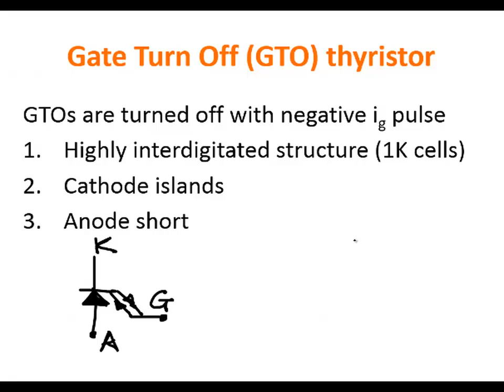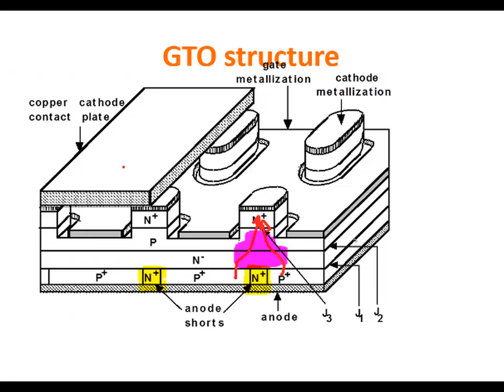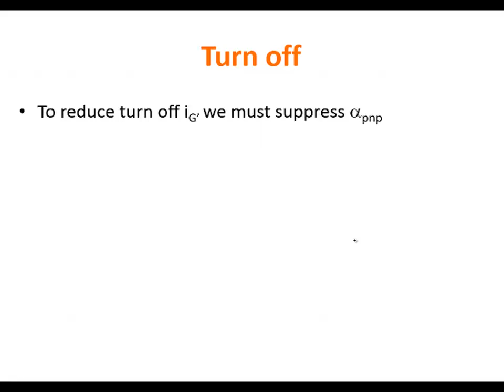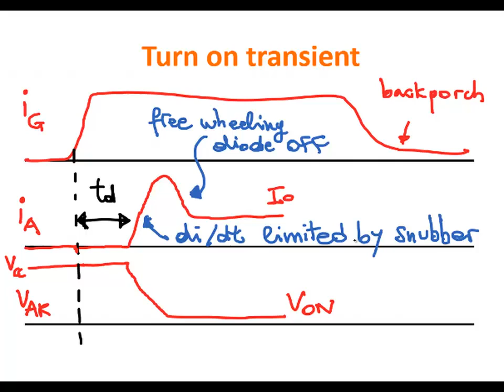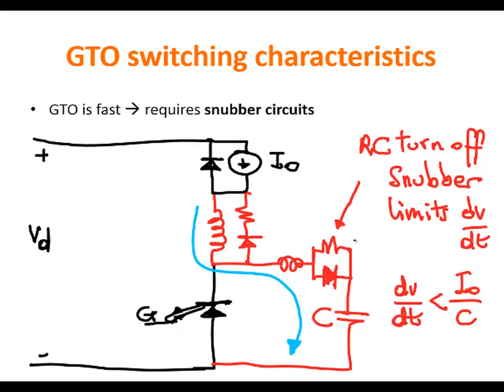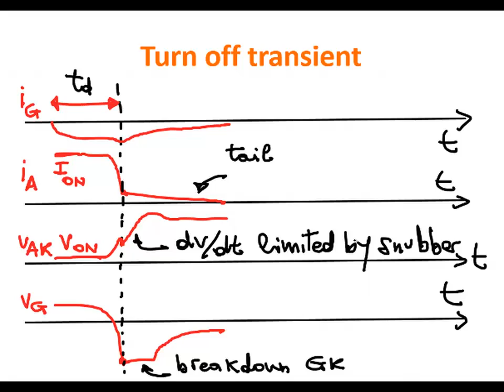Elettronica di Potenza e Controllo 2014 - Lezione 11 - GTO